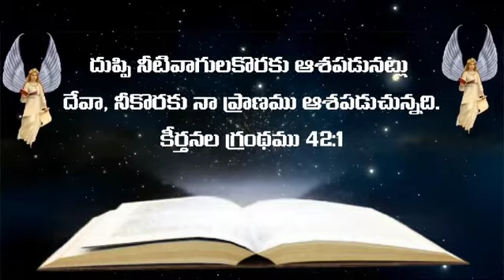Telugu Bible Quote | Jesus